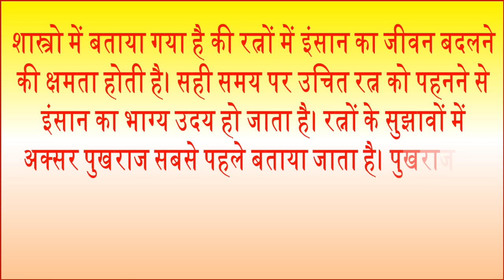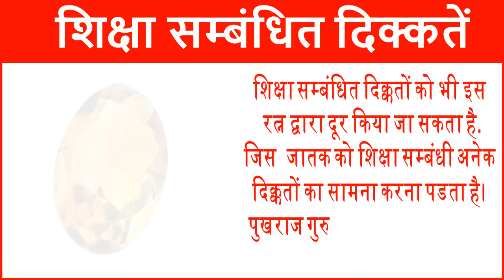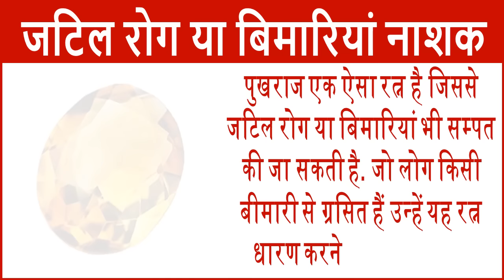पुखराज पहनने फायदे जानकर हो जायेंगे आप भी हैरान Pukhraj Stone Benefits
शास्त्रो में रत्नों का बड़ा ही महत्व बताया गया है. कहा जाता है की यदि व्यक्ति इन रत्नों को धारण करता है तो उसके अनेक कष्ट समाप्त हो जाते हैं. सभी रत्नों में पुखराज को बड़ा महत्व दिया जाता है. आज हम को बताएंगे की पुखराज पहनने के लाभ और फायदे क्या-क्या होते हैं. The yellow sapphire or Pukhraj is a powerful gemstone that can give miraculous progress if worn properly. Like it is known by numerous names like Gururatna, Peetmani, Pushparaj, Guruvallabh, Pitmani, the gemstone’s benefits are also numerous.